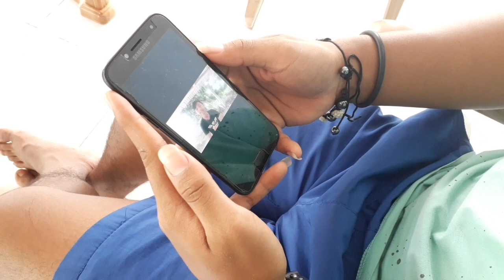Irfanpawiro4 - 🍎apple tablet📱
Yowww wadduup guys hope you enjoy my new video!

Smile more😁